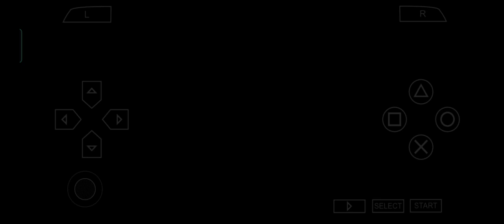【 Gran Turismo PSP 】 A Time Trial with Nissan SKYLINE GTS-t Type M in Citta di Aria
Car Setup

Transmission: Automatic
Front Tires: Sports S2
Rear Tires: Sports S2
TCS: 5
ASM: Off
Active Steering: Off
Driving Physics: Standard

Emulator: PPSSPP